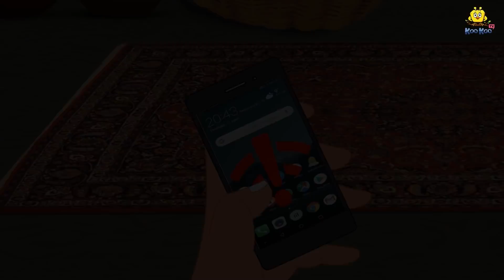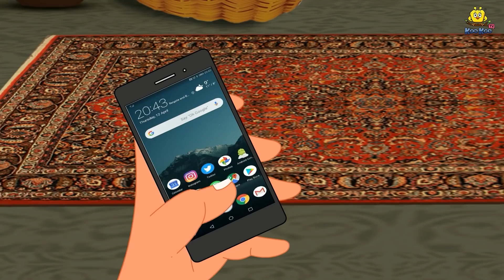ওয়াইফাই এর কুয়ো | Bangla Golpo | Thakurmar jhuli |Rupkothar Golpo |Bangla Cartoon |Bengali Stories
Story: Wifi er Kuyo